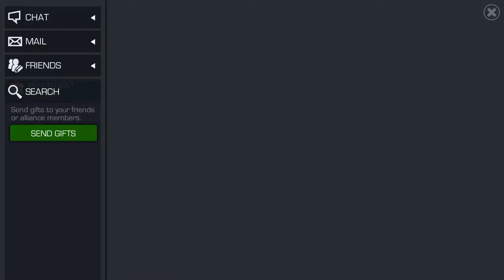Boss Killing wannabe